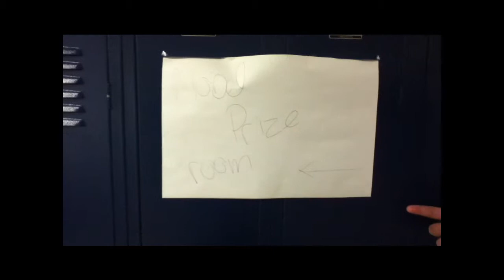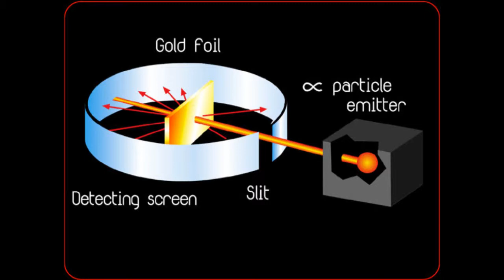Time Travel Adventures; Episode 1: Ernest Rutherford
The crew goes on an adventure back in time to see the life of Ernest Rutherford, a scientist who did stuff.